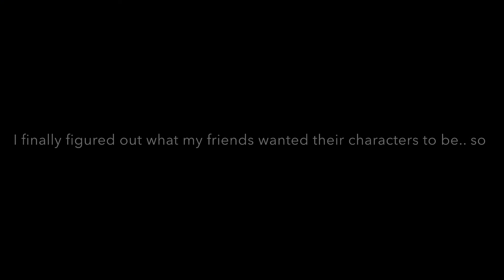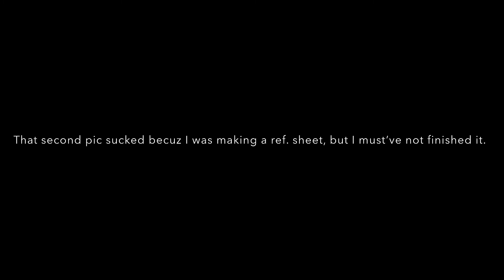Art Check-In #2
Hello! Here is the second art check-in! As the end of the video says, I won’t be posting for a while depending on when I get my iPad back. My first story-time animation will probably just be me announcing a couple things. Anyways, that is really it for now, so see you guys in a couple weeks! :))